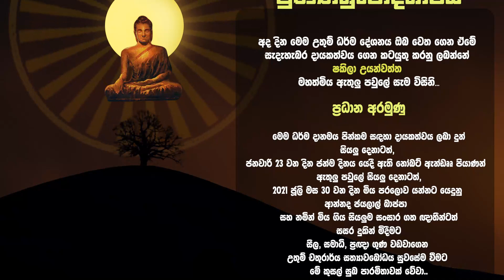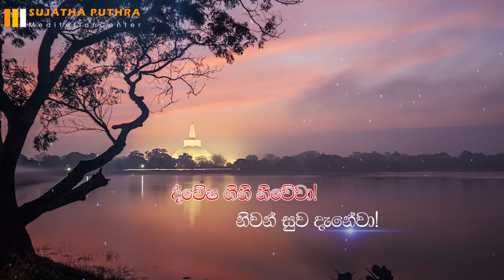වටහා ගත යුතු හේතු ඵල ධර්මය | Ven.Kirulapana Dhammawijaya Thero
Address - Sujatha Puthra Monastery, Orugalayaya, Malwanegama, Thambuththegama

ඔබ ධර්ම දේශණාවක් සඳහා ආරාධනා කිරීමට අවශ්‍ය නම් ඔබ විසින් 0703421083 දුරකථන අංකයට ඇමතුමක් ලබා ගන්න.. ඔබේ ඇමතුමට දින දෙකක් ඇතුලත ප්‍රතිචාරයක් ලැබෙනු ඇත..

එසේ නොමැතිනම් අවශ්‍යතාවය කෙටි පණිවිඩයක ලියා එම අංකයට  Whatsapp කරන්න..

තවද සියලු වැඩසටහන් ගැන පහසුවෙන් දැනුවත් වීමට සහ සියලු භාවනා වැඩසටහන් නැරඹීම පිණිස යන යොමුවෙන් සුජාත පුත්‍ර භාවනා මධ්‍යස්ථාන⁣යේ නිල යෙදුම (Application) භාවිතා කරන්න..

යම් තොරතුරක් දැනගැනීමට අවශ්‍ය නම්, විවිධ දායකත්වයන් ගැනීමට අවශ්‍ය නම් 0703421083 අංකයට ඇමතුමක් හෝ Whatsapp පණිවිඩයක් යොමු කිරීමට කාරුණික වන්න..

පූජනීය පින්වත් කිරුළපන ධම්මවිජය ස්වාමින් වහන්සේ විසින්ම සිදු කරන භාවනා වැඩසටහන් හා සම්බන්ධ වීමට පහත කණ්ඩායම් වලට එකතු වන්න..

අදාල කණ්ඩායම් හෝ ස්වාමීන් වහන්සේ ගේ  FB Page එක තුලින් මෙම දැනුම්දීම් කරනු ලැබෙයි..

මෙම group එකට සම්බන්ධ වීමෙන් සුජාත පුත්‍ර භාවනා මධ්‍යස්ථානයේ ස්වාමීන් වහන්සේලාගෙන් අවශ්‍ය විස්තර ලබාගත හැක..